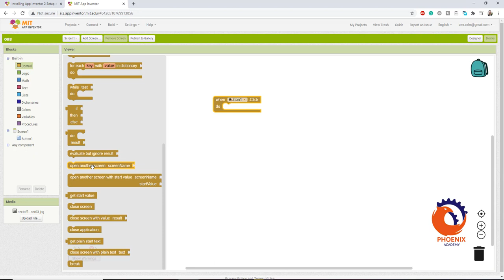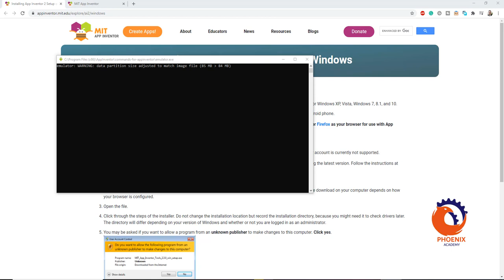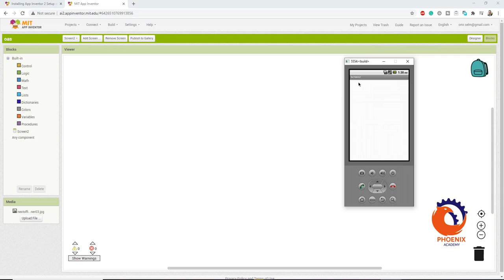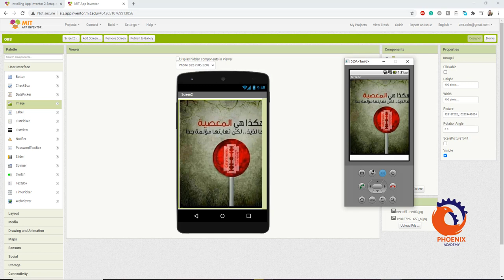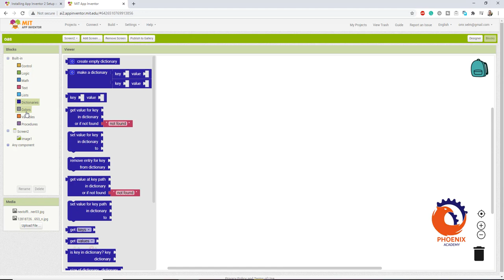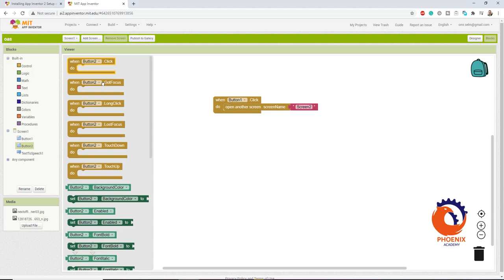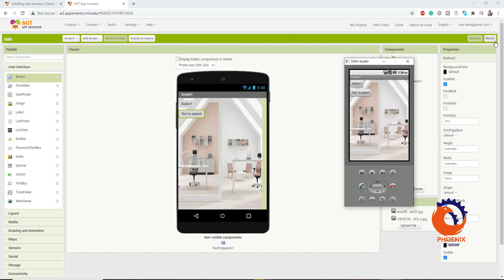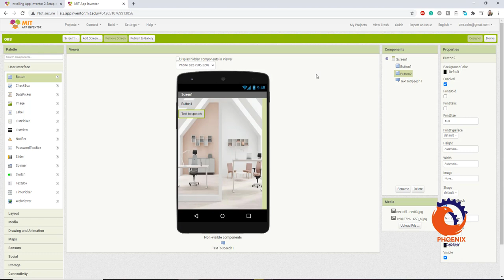شرح انشاء تطبيق مجاني علي موقع MIT App Inventor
انشاء تطبيق على جوجل بلاي
عمل تطبيق اندرويد والربح منه
انشاء تطبيق خاص بي
صنع برنامج اندرويد بسيط
كيفية عمل ابلكيشن على جوجل
افضل موقع لصنع تطبيقات الاندرويد

رابط تحميل برنامج المحاكي للموبيل من موقع app inventor